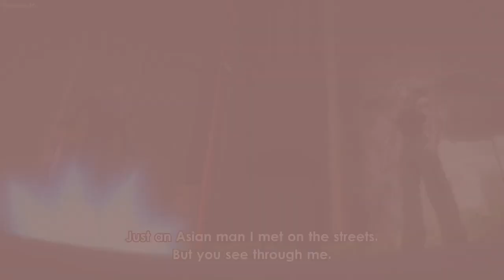BAKİ 2019 - AMV - Whatever İt Takes